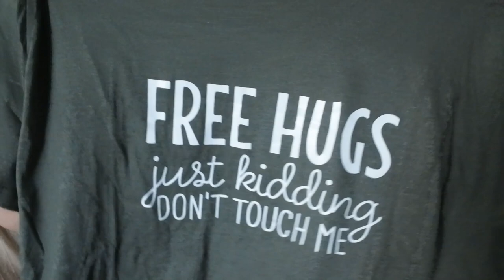• ΡουχοVlog:SHEIN haul και όχι μονο|Βella Mary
OPEN ME:Γεια σας Ομορφιες μου,σημερα πολυ ρουχο σας λεω,,σας δειχνω το 1ο μου πακετο απο shein νταξει εχω τρελλαθει ξεκαθαρα ομως!,ελπιζω να σας αρεσουν!
🖥⚙- Πατήστε το ⚙️ για καλύτερη ανάλυση.
ΘΑ ΜΕ ΒΡΕΙΤΕ ΕΠΙΣΗΣ ΣΤΟ

Τοποθεσία: Ελλάδα🇬🇷
Φιλια Μαρια